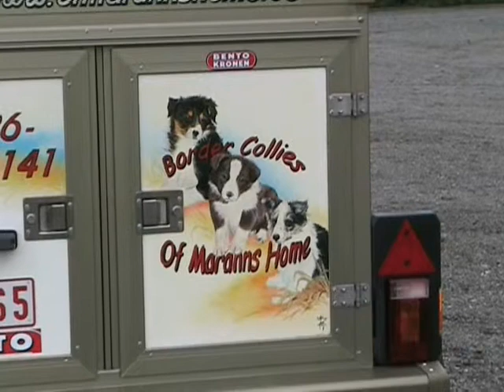Réunion 2007 - Border Collies Of Maranns Home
Introduction et démonstration de Flyball (25 août 2007)